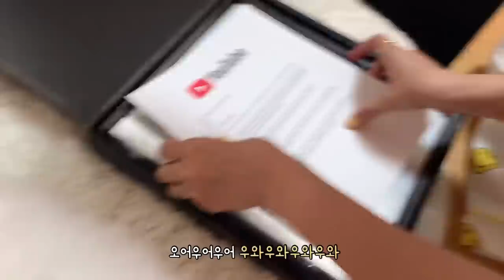실버버튼이란 걸 받았었었었었다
🐣재롱이의 더 많은 일상 @jrong.__